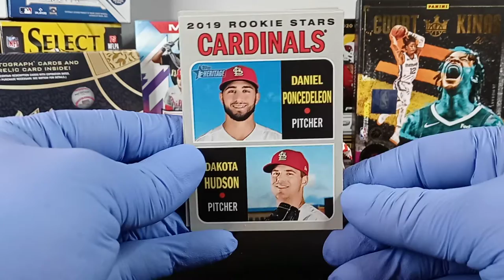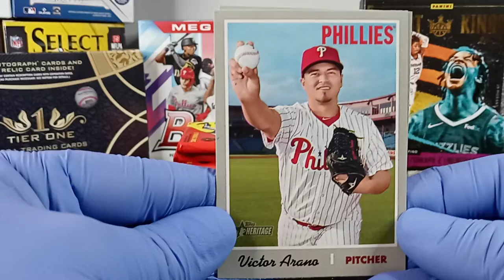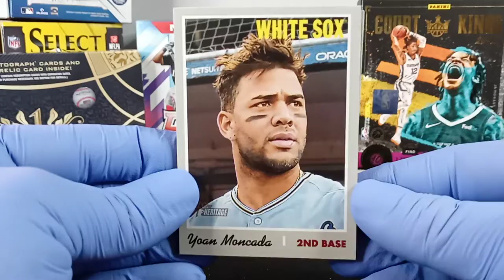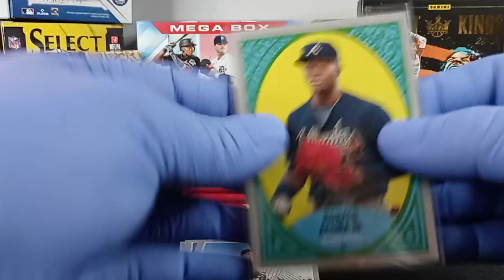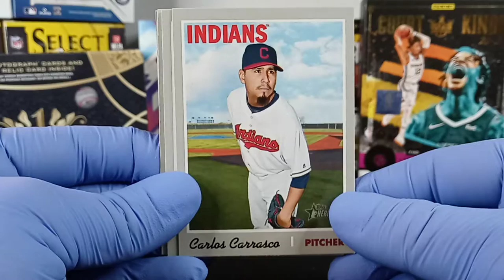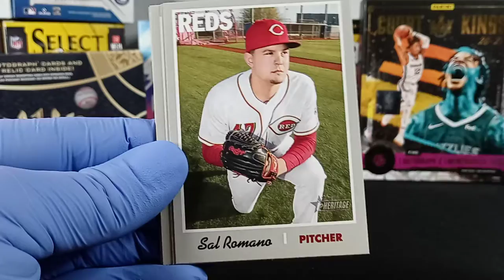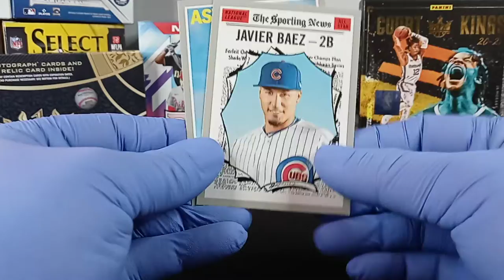💥💥 Odds 1:15,000!! Autograph! #/25!!!! 2019 Topps Heritage.💥💥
Insaaanne Blaster Box of 2019 Heritage!!